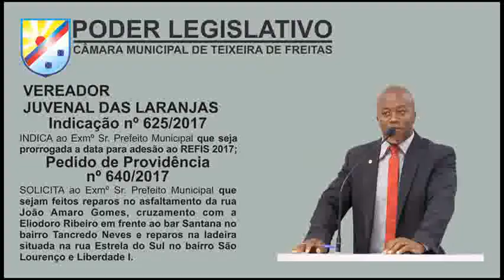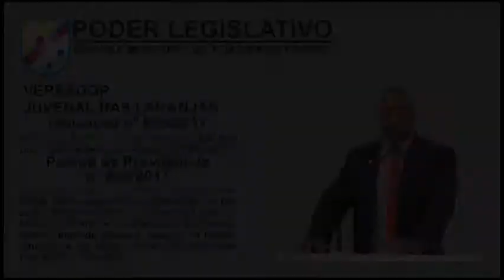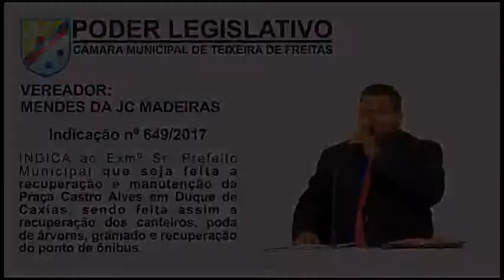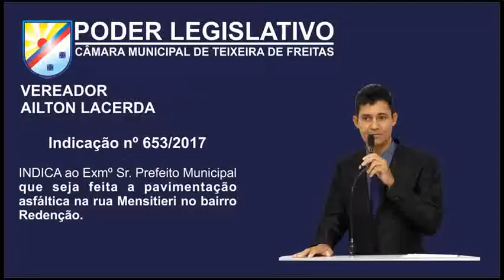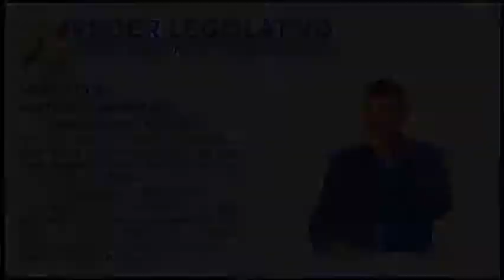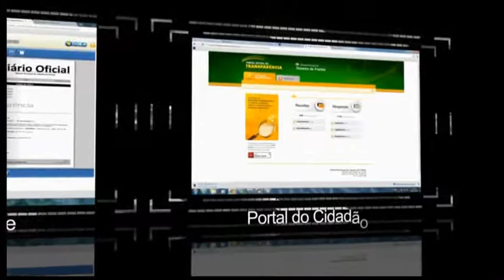CÂMARA MUNICIPAL DE TEIXEIRA DE FREITAS: PAUTA DA REUNIÃO ORDINÁRIA - 30 DE AGOSTO DE 2017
CÂMARA MUNICIPAL DE TEIXEIRA DE FREITAS:
PAUTA DA REUNIÃO ORDINÁRIA DO DIA 30 DE AGOSTO DE 2017
SITE: camaratf.ba.gov.br